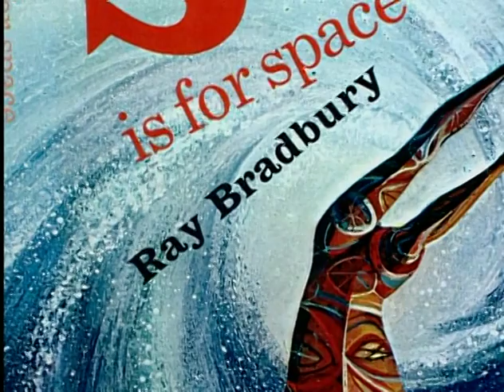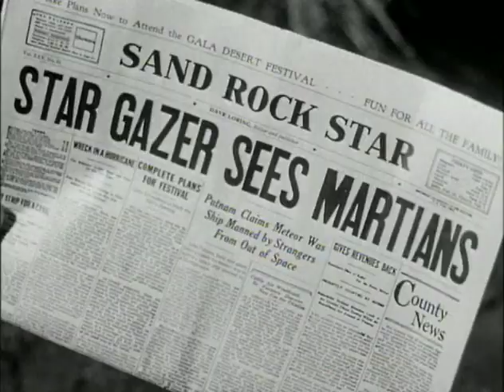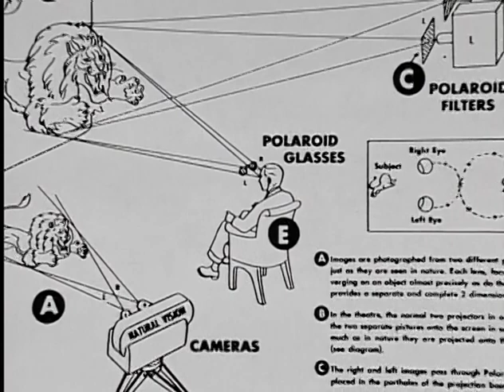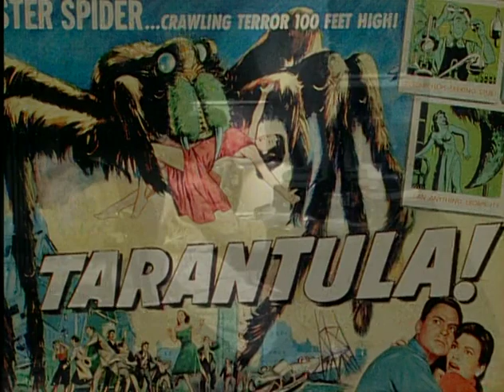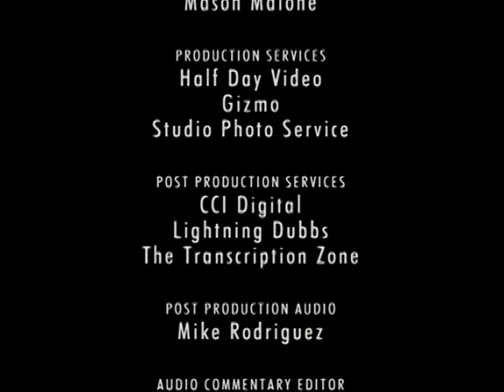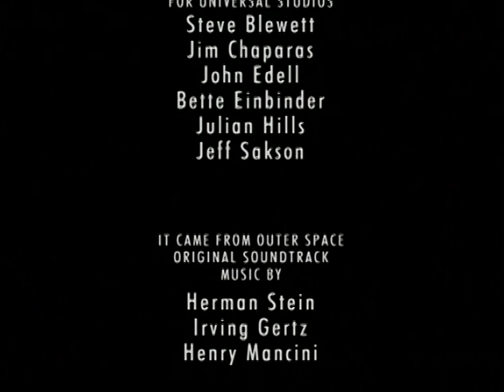"The Universe According to Universal" an Original Documentary on “It Came From Outer Space” (1953)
Based on a story by acclaimed writer Ray Bradbury, It Came From Outer Space is a science fiction classic that is as thought-provoking and tantalizing today as it was when it first "landed" on the silver screen.